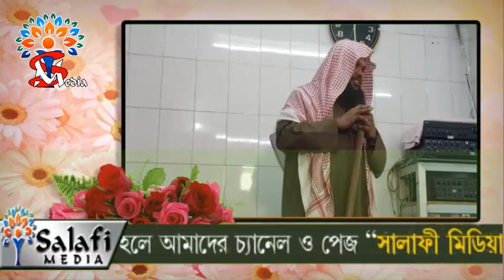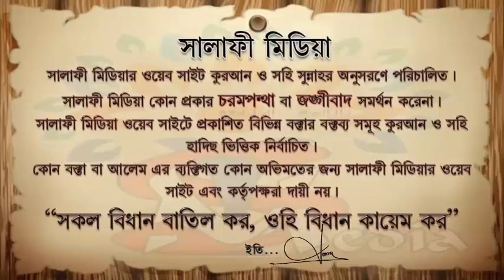মৃত্যু ব্যক্তির তিনটি মুল নিতি সম্পর্কে ᴴᴰ┇ শায়েখ আখতারুল আমান মাদানী